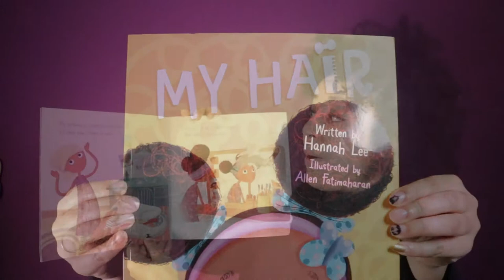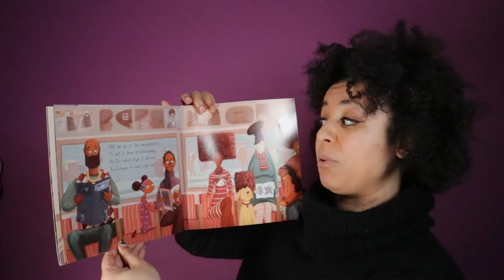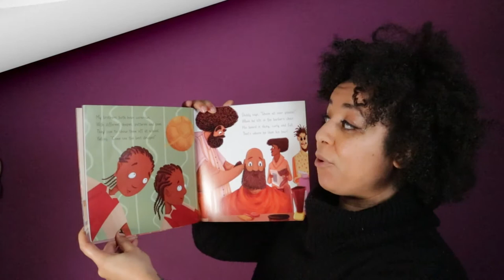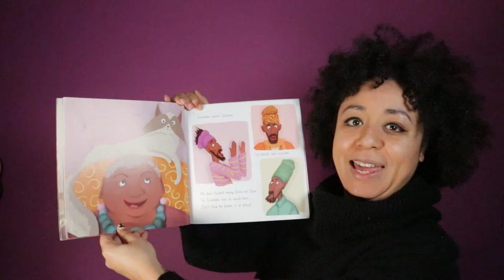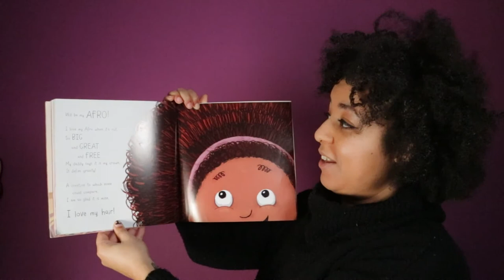My Hair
This is a reading of My Hair. Learn about other peoples hair and the amzing things that curly hair can do!